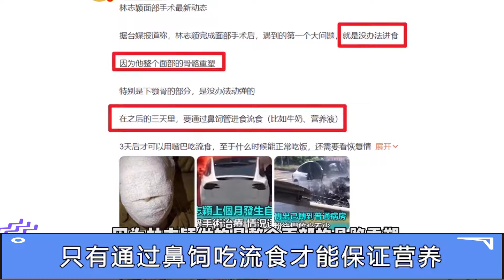林志颖术后迎来坏消息！进食困难需靠鼻饲，医生称恐留永久性疤痕#林志颖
说起林志颖，我们第一个能想到的就是「不老男神」的称号，虽然他已经48岁，却一直永葆青春，还像28岁时那样帅气，没有老去的痕迹。或许是天妒美颜，前不久林志颖突发车祸，不仅导致手部肩部均有严重骨折，让人惋惜的是他的面部也遭到了重创已经毁容。林志颖出车祸受伤后就一直备受关注，他的家人及经纪人都表示不希望占用太多公众资源，只公开回应了林志颖出车祸的大概事项以及向救命恩人道谢，之后就刻意回避病人隐私的话题，不过还是有嗅觉敏感的媒体扒出了林志颖的现状。林志颖的妻子在前不久晒了牵手的照片，向大家保证平安。本以为手术后一段时间恢复就可以出院，没想到迎来了坏消息。由于林志颖整个脸部的骨头都重建了，下颌骨的部分不能动了，他吃饭很困难，完全不可能靠他自己吃，只有通过鼻饲吃流食才能保证营养。鼻饲是一个通过鼻子慢慢进入身体的过程，看似简单，其实非常复杂痛苦，普通人无法忍受这种恶心。 林志颖的情况很特殊，不喜欢鼻饲的感觉也改变不了这个事实！不仅吃饭困难，林志颖的容貌也很难恢复到以前的状态。这一消息尚未得到完全证实，林志颖家人、经纪人也并没有回应，不过据专业人士判断，有一定的可信程度，因为面部重塑是一项大手术，并影响咀嚼、吞咽动作，几乎是无法直接进食的。 一位医生告诉记者，林志颖身体多处受伤，先是手臂粉碎性骨折手术，最后脸部修复。考虑到伤情严重、复杂，单纯采用3D叠加治疗很难恢复以前的容貌，后期只能慢慢塑形，不断修复，直到出现先进技术。这一次手术虽然是由院长亲自操刀的，但是因为面部损伤严重，林志颖可能脸上会留下永久性疤痕，至于疤痕是多大或者多么的明显，也是需要看当时的手术情况的，也要取决于后天的恢复程度。但是永久性疤痕对于林志颖而言，应该是一个非常严重的问题，毕竟明星是靠脸吃饭的，而小志和别的明星还不一样，他年少成名，这容貌也算是几十年没什么太大变化，一直被外界誉为“不老男神”，有关他的保养心得，也是大众关心的焦点。突然之间，他因为遭遇车祸，容貌受损，这对于一个靠着脸吃饭的男星来说，得有多痛苦！其实娱乐圈也有很多发生意外导致面部受损的明星，比如俞灏明，在当年他可是一个非常帅的偶像明星，演技也不错，在《一起来看流星雨》中饰演的端木磊曾经是多少女孩子心中的白马王子，他看上去有着非常好的发展前景，但是却因为在拍摄《我和春天有个约会》时有一场爆破戏，由于现场的工作人员计算错了时间，导致炸弹提前爆破了，直接让俞灏明的烧伤面积高达百分之三十九，随后被送往医院治疗，经过两年多的恢复期，最终以全新的姿态登上了久违的舞台，但此时的他与当年帅气忧郁的形象大不相同。索性复出后的俞灏明在形象问题上受到不少打击，却能从当年的奶油小子蜕变为如今的演技派，在电视剧《那年花开月正好》中的精彩表现得到了不少观众的称赞，展现出了完全不同的实力演员。意外每个人都不想发生，但是既然已经发生，只能勇敢的去面对接下来的挑战。林志颖已经顺利挺过了危险，如今只要好好休养。相信一切都会好起来的。